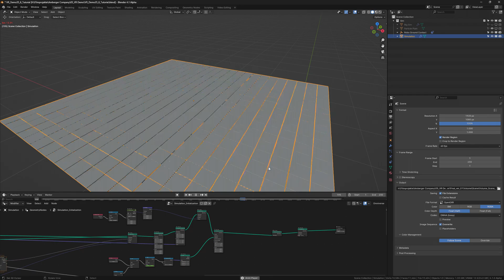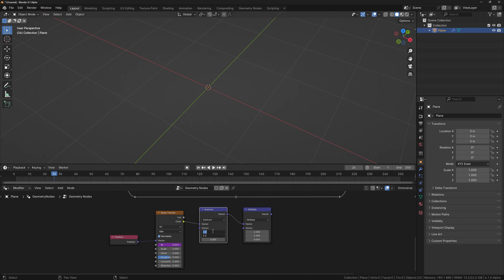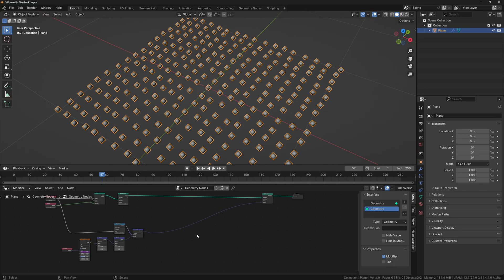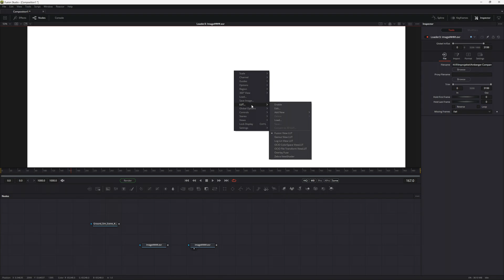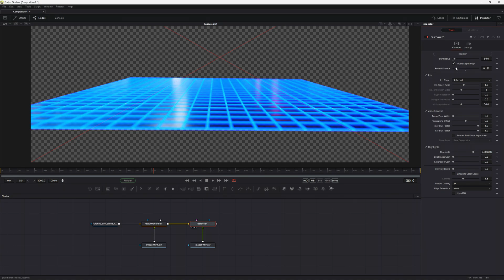Geometry Nodes in VFX Part 1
Project File in the Description

0:00 Introduction
0:25 Basic Set Up
1:10 Random movement
2:03 Random selection
3:23 Scene VFX preparation
3:45 Fusion Studio

We hope you like this new tutorial and if you have any questions ask via YouTube or Instagram.